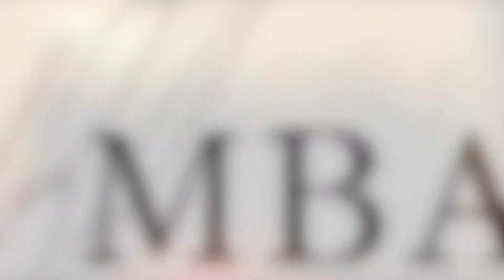FELU MBA 2 generacija